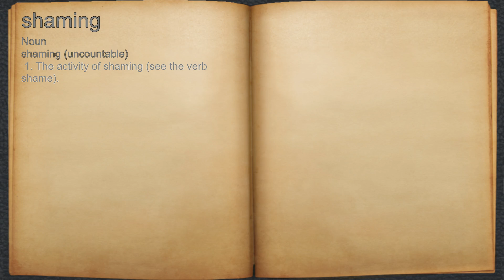What does shaming mean?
A spoken definition of shaming.

Intro Sound:
Typewriter - Tamskp